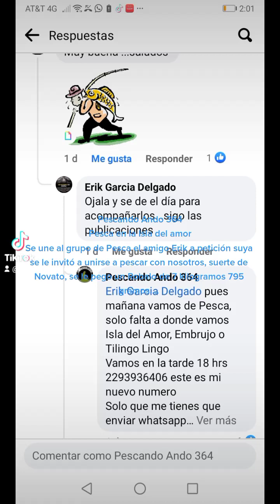Pesca de Robalo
Pescando Ando 364
Interactuando con Lo seguidores de mis videos, en esta ocasión a petición del amigo Erik se le invitó a pescar con nosotros y la suerte estuvo de su lado, se le trabó en su línea un Robalo de 7  795 kg , y con nuestro apoyo del Amigo Corso y un servidor, está pesca nocturna, Lunada sin luna iluminada con las fogatas fue excelente.